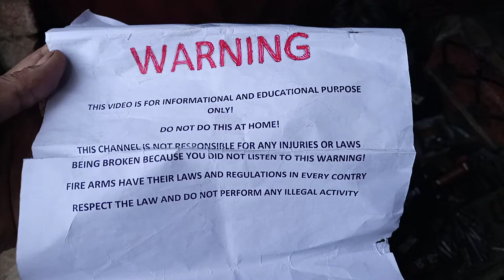How license numbers are punched on guns. Gun making art. How numbers are engraved on pistol AK47 9mm